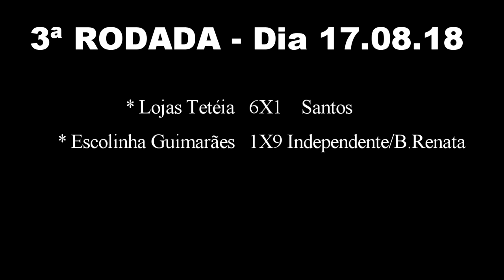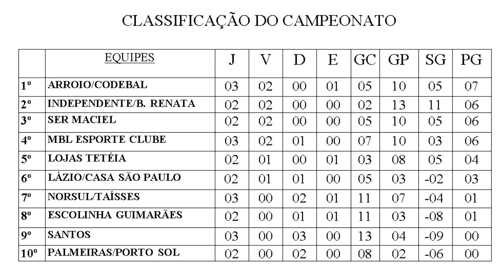CONFIRA O RESULTADO DA TERCEIRA RODADA DO CITADINO 2018.